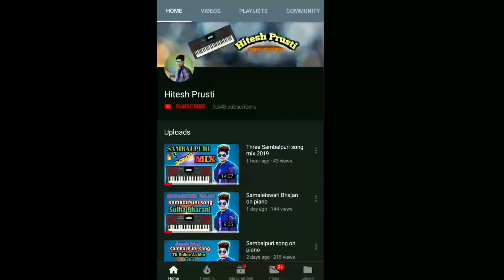Deewana re || Umakant Barik || Sambalpuri Song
Keyboardist Hitesh prusti
I hope this song helpful to you